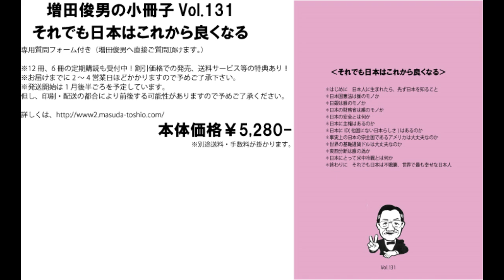前編：1991年ソ連崩壊と同じ運命をたどるプーチン大統領（2023/1/21）増田俊男のラジオ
‹経歴›
1962年　慶應義塾大（商）卒、東急エージェンシー
1974年　渡米（加州）、日本車専門修理工場チェーン、全米唯一畳製造工場
1986年　ハワイ移住、合衆国の対先住ハワイアン謝罪、土地奪還成功に尽力
1995年　帰国
1997年 「時事直言」創刊
1999年～2022年　ラジオ放送（ラヂオもりおか・毎朝月－金曜日）
2002年　Straight From Shoulder(英字ニュースレター)創刊
2009年 ～2022年「ここ一番！」（マーケット情報誌）
2012年～2022年 「目からウロコのインターネットセミナー」
2020年～2022年 「インターネット国際政経塾」
2022年　ラジオ新番組スタート「美しい国、日本」の為に（ラヂオもりおか・毎週土曜日）
2022年12月～　増田俊男の「インターネット目からウロコの増田塾」スタート

2019 年　「SAMURAI Lecture」スタート